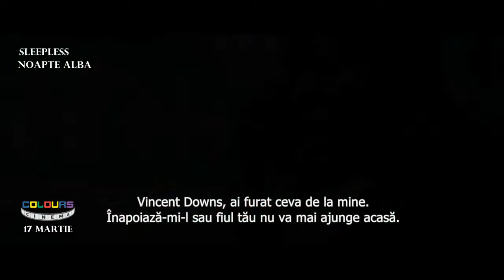Sleepless (Noapte alba)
Vincent, un polițist cu legături în lumea interlopă, ajunge să întoarcă un club de noapte cu susul în jos în căutarea fiului său răpit.